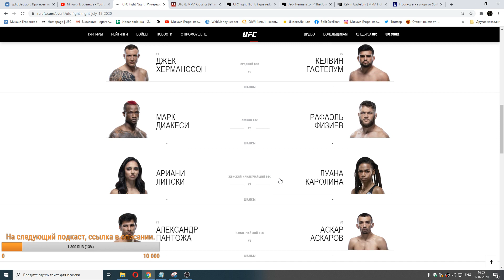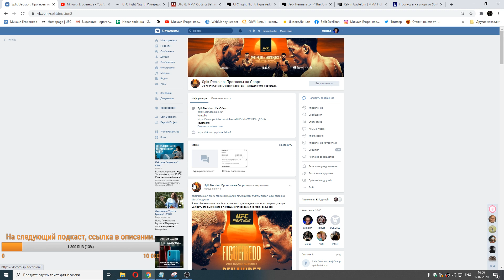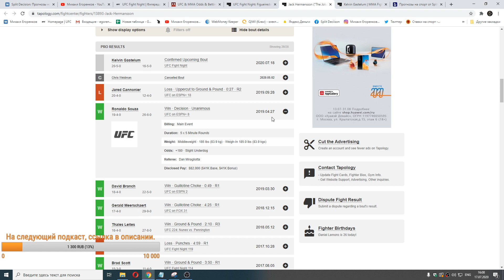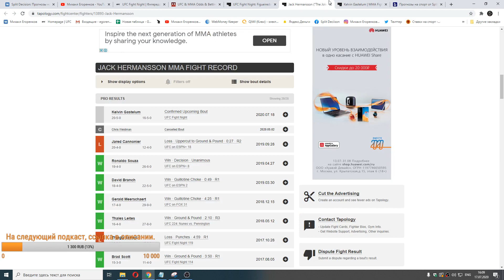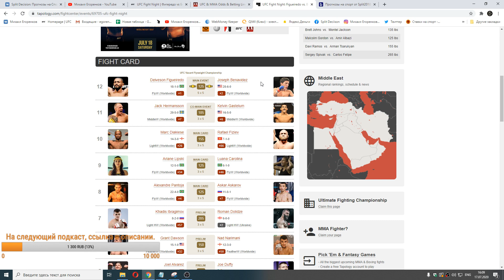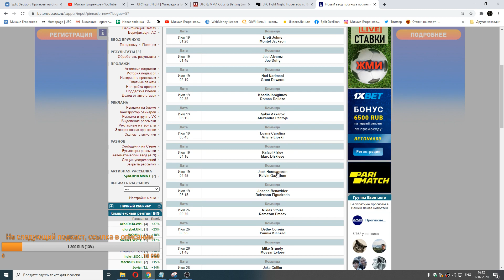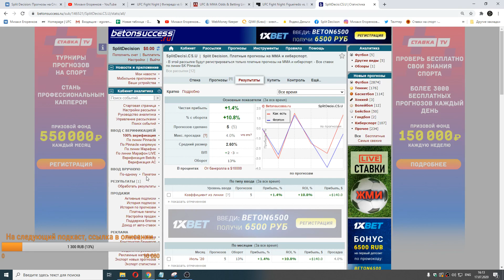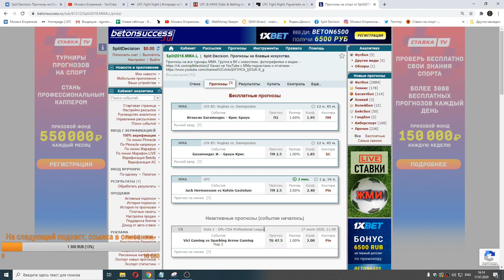ММА-подкаст №344 - Прогноз на один бой турнира UFC Fight Night: Figueiredo vs. Benavidez 2